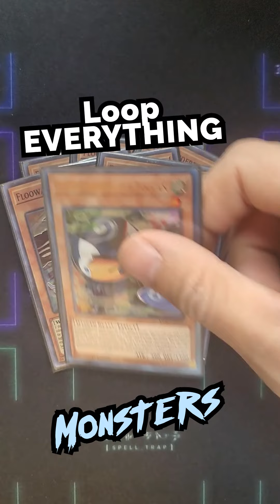Floowandereeze Blind 2nd Profile: IN A MINUTE! Full List on the Channel!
"You took Floowandereeze, a deck so many people already hate, and somehow, you've made it even more enraging...highest compliments."

They're custom made by us for us, and everything from them goes towards new equipment and eventually getting more mats too!

Thanks!